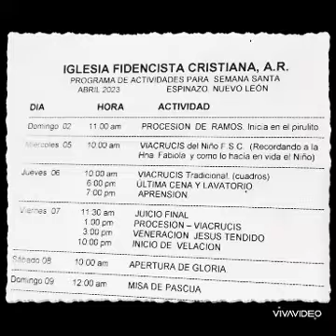Semana Santa en Espinazo Nuevo León. 2023